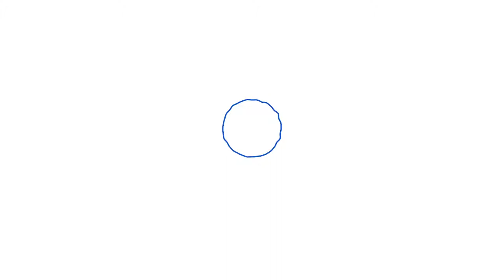Cala Zaffiro - Riserva Naturale del Plemmirio